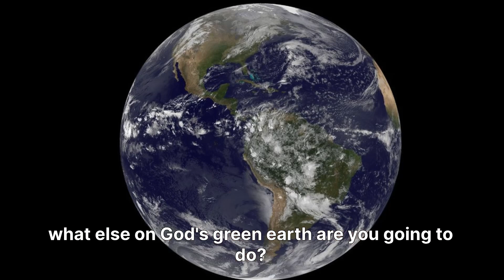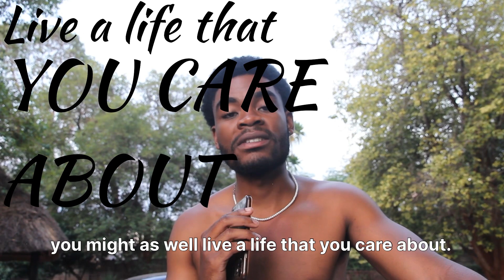No one cares so you might as well…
I wish that I had someone to guide me through various areas in self improvement when I started this journey. Someone to help me improve my fashion, looks, gain muscle and etc.